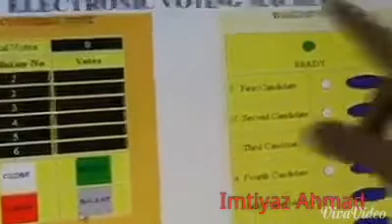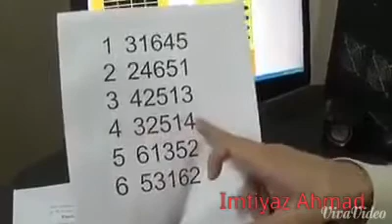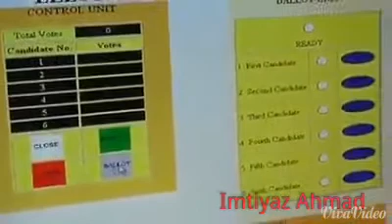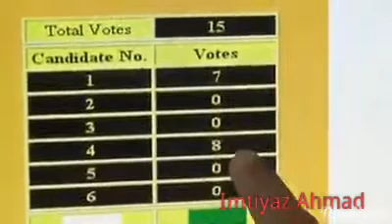The truth of (EVM) Electronic Voting Machine